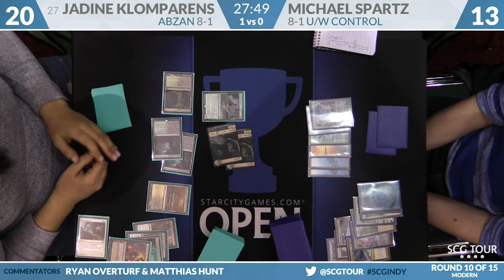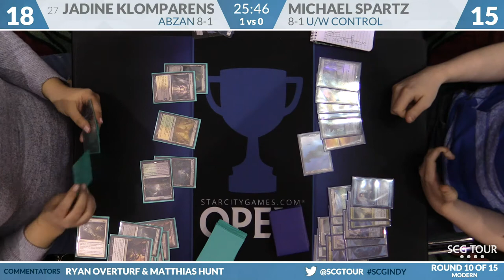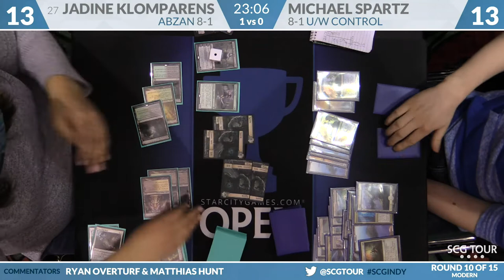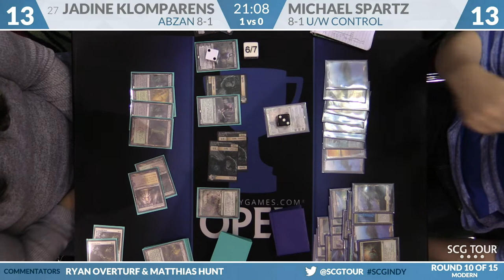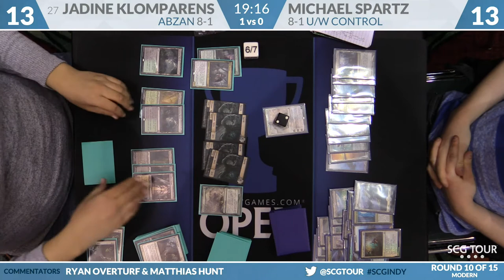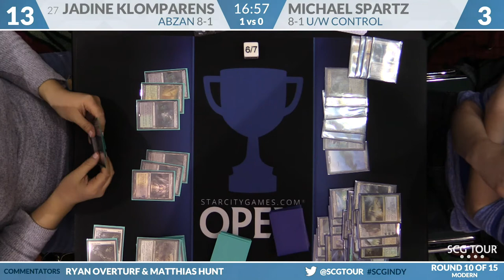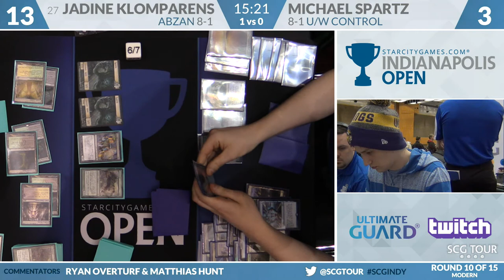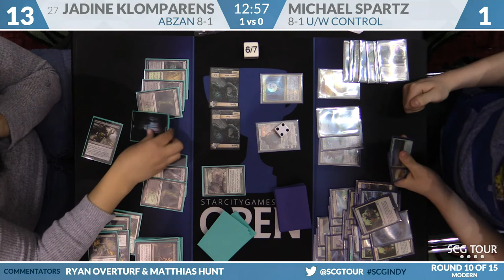SCGINDY: Round 10b - Jadine Klompariens vs Michael Spartz | Modern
From SCG Indianapolis on February 18th, 2018